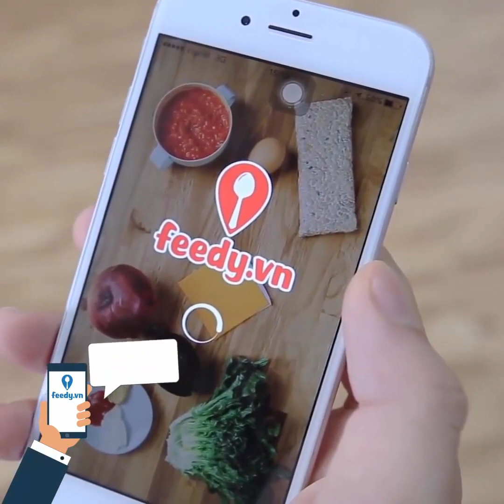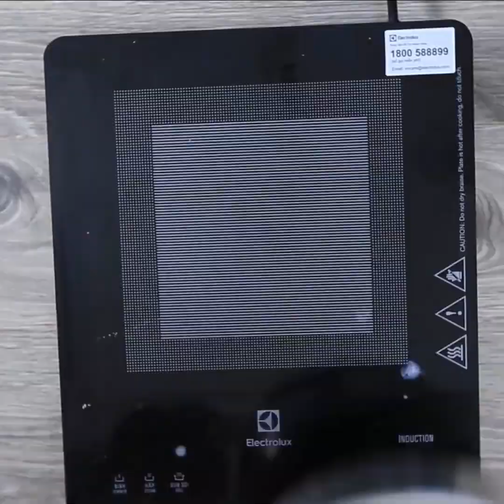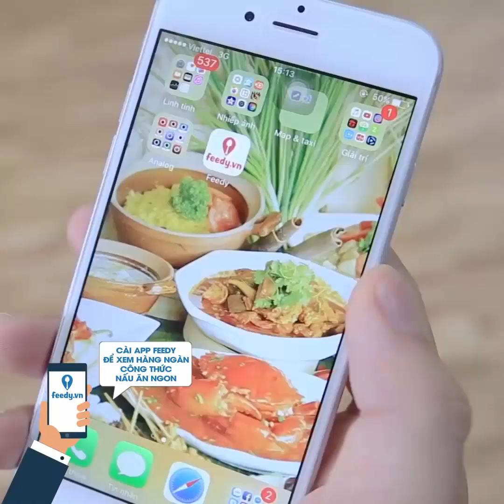Tổng hợp 4 món ăn TỐT cho SỨC KHỎE | Feedy VN